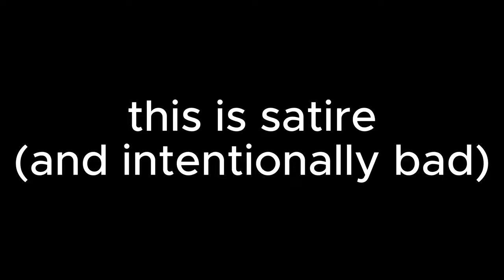BATTLE FOR LUNCHLY (BFL) EPISODE 2 (satire)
if you dont understand what the tts is saying ive added captions